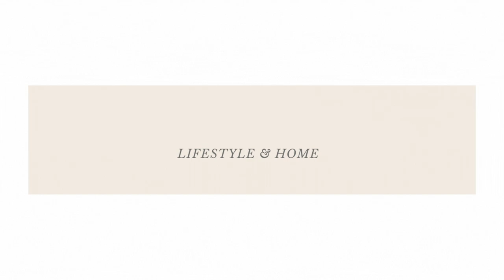10 Minute Speed Clean with Me 2021 | CLEANING MOTIVATION 2021 | BUSY MOM GET IT ALL DONE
10 Minute Speed Clean with Me 2021 | SPEED CLEANING MOTIVATION | BUSY MOM GET IT ALL DONE.

Hi loves and welcome back for more cleaning motivation.  In today's video, I am  speed cleaning my bathroom. This is a quick 10 minute speed clean with me to help get those busy moms motivated and help them get it all done.

💕💕Welcome! 💕💕
Like to know App: Life with Rogina